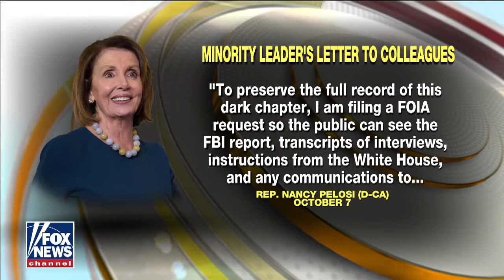Outnumbered - Monday, October 8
On Monday, Steve Hilton is Outnumbered as President Trump heads to Florida to speak at a police convention and debunk the chatter coming from Democrats on the Hill, while Rod Rosenstein tags along to discuss current news pieces of the moment and likely his future, with a look at the coming Hurricane Michael heading to Florida as well.

The Five
Sean Hannity
Sunday with Chris Wallace - Fox News
Trump's Tweets
Donald Trump
FOX & Friends First.
FOX & Friends
Fox & Friends Weekend
America's Newsroom
Happening Now
Outnumbered